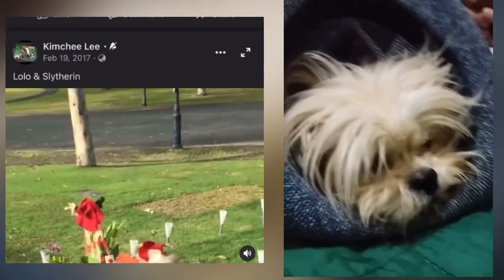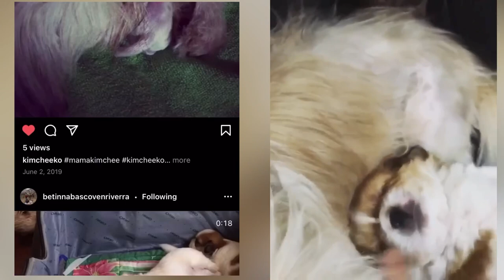BEST PUPPY VIDEOS OF KIMCHEEKOBABIES